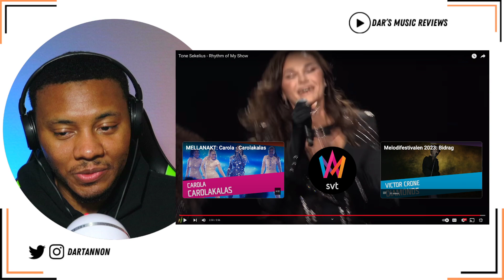AMERICAN REACTS To Tone Sekelius - Rhythm of My Show | Melodifestivalen 2023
SUBSCIBE!

Got a Request?